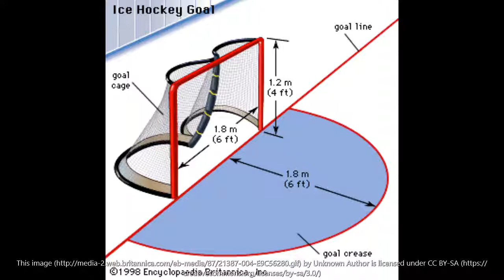Colton Saucerman, Idaho Steelhead, Forward, Big Beard Legend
Former ECHL player and now the AHL Big beard legend Colton Saucerman joins the guys at the Blue Line Hockey Club Podcast. We had to have Colton in for Podcast #69 with that flavor saver!!